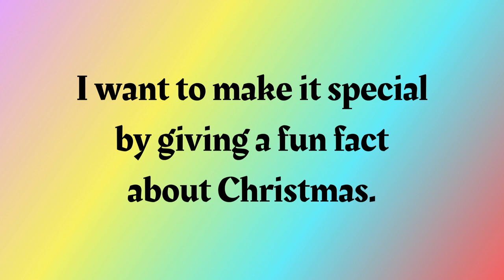Fun Fact Friday | Friday #26